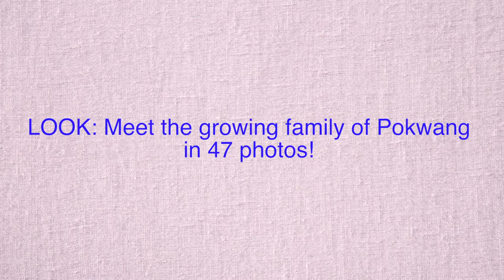LOOK Meet the growing family of Pokwang in 47 photos! (Pinoy family)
LOOK: Meet the growing family of Pokwang in 47 photos!